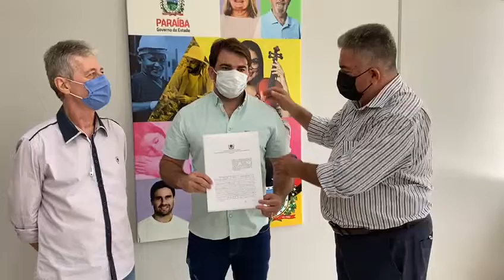Prefeito de Conceição comemora conquista R$ 200 mil para calçar ruas do município